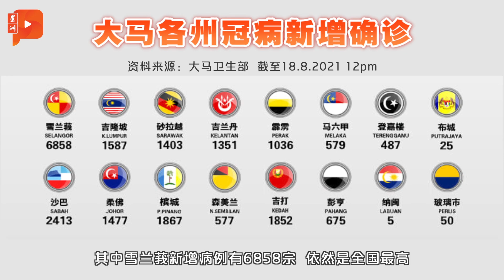百格大事纪 | 依斯迈沙比利115票仍未稳妥？安华或会少1票？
今日下午4时，所有国会议员都必须向元首呈交支持任相的人选，但巫统副主席依斯迈沙比利是否真的获得115票，似乎仍未确定，另外安华也可能因为保密问题而少了一票……

又是新高！今新增2万2242确诊
累计确诊突破146万
活跃病例超过25万

召见党魁 元首谕令话中有话？
元首文告6大重点
新首相须通过国会信任动议

或被跑票 依斯迈不稳了？
达祖丁：115票很稳固
查希迪：少了姑里一票 不是115

沙菲益：安华是在野党唯一首相人选
阿兹斯被指显示SD 希盟一票没了？

慕尤丁或当资政
卜艾：新政府不能沦傀儡